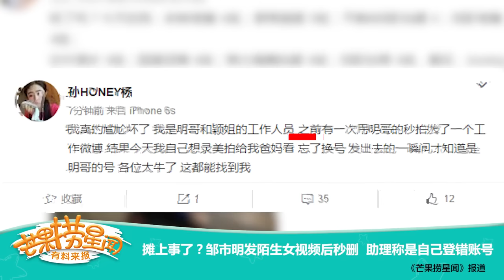《芒果捞星闻》 Mango Star News:摊上事了？邹市明发陌生女视频后秒删 【芒果TV官方版】